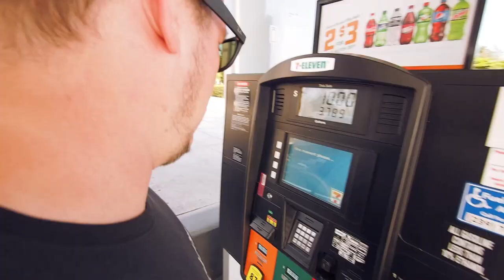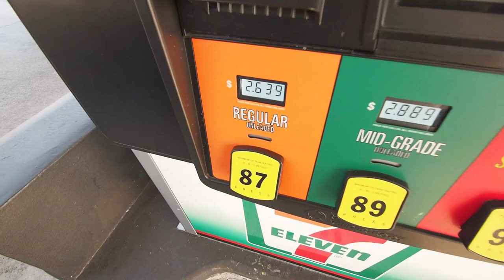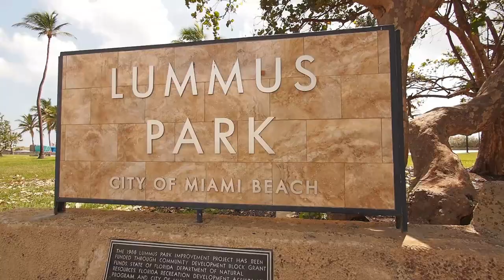Miami Beach nach dem Hurricane - DullieTV on Tour | Florida 015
Der Trip durch Florida neigt sich dem Ende entgegen. An unserem letzten Tag zeigen wir Euch in einer Room Tour unser Villa Lighthouse in Rotonda und fahren nach Miami. Wir zeigen Euch den Ocean Drive und wie es nach Hurricane Irma dort aussah. Natürlich machen wir in diesem Vlog auch noch einen kleinen Abstecher zu Miami Beach :). Der letzte Vlog aus Florida wird in 3 Teile aufgeteilt. Freut Euch auf die kommenden. Wir gehen zeigen Euch zum Beispiel warum Five Guys das beste Lokal ist und bekommen eine Führung durch die heiligen Hallen von Vossen!

Wir freuen uns über Eure Kommentare und positive Bewertungen :-)

Sonne, Strand, Alligatoren, Wasserparks und Malls. Das ist Florida. Die Dullies nehmen Euch mit in die USA. Seid dabei und genießt die Impressionen aus diesem verrückten Land.

Folgt den Blogbros auf Instagram und seht was sie so machen wenn die Kamera mal aus ist.